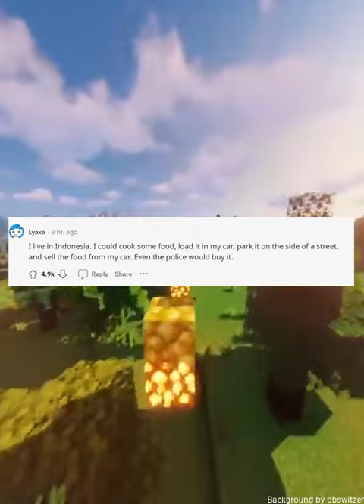What are freedoms many countries in the world have that the United States does not have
Welcome to our latest AskReddit video!
these stories will have you laughing and shaking your head in disbelief. Sit back and enjoy as we dive into the weird and wacky world of Reddit.